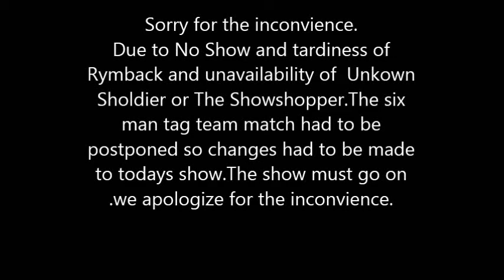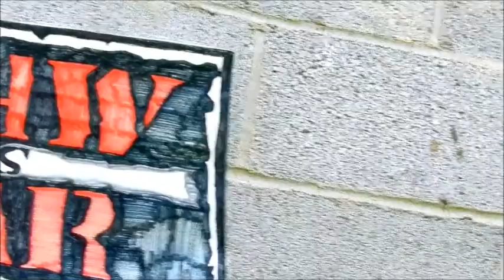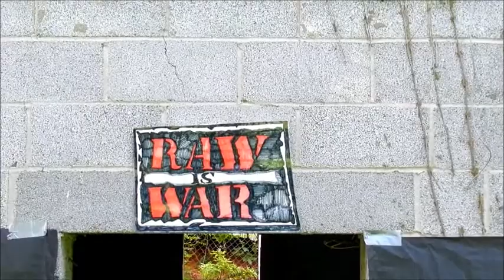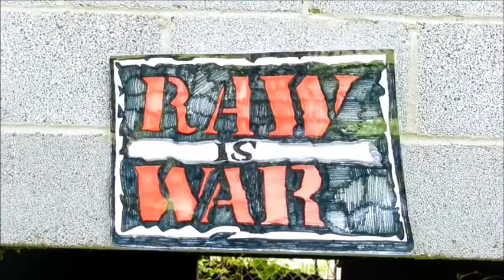PTWE RAW 3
EPISODE 3 OF PTWE RAW. EVENT BRAND NAME CREDITED TO WWE.ALL THEMES CREDITED TO WWE. ALL LOGOS CREDITED TO WWE. ORIGINALITY BY PTWE PERSONAL COPYRIGHT BY PTWE.